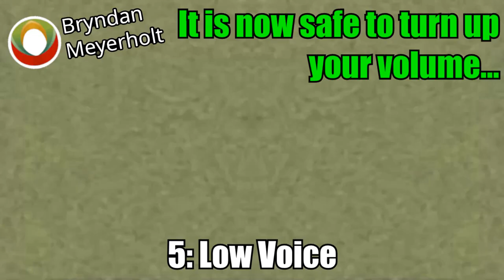JRDLPATIAF Csupo Effects (Inspired by 2.50 Soliman Blender Effects)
Windows 11 does not support the i7-4610M processor, which my laptop has right now, and I'm not resorting to a goddamned registry hack to force it to run Windows 11!